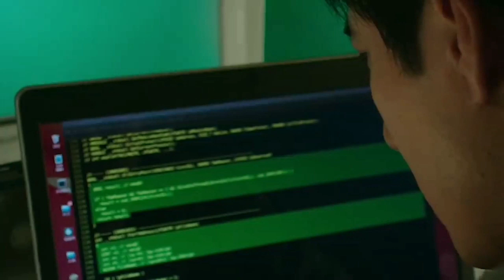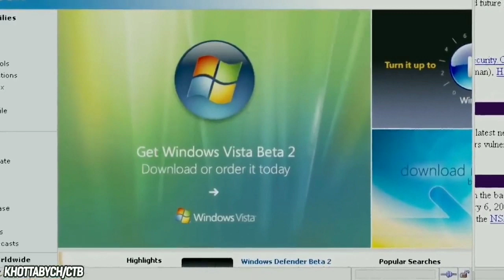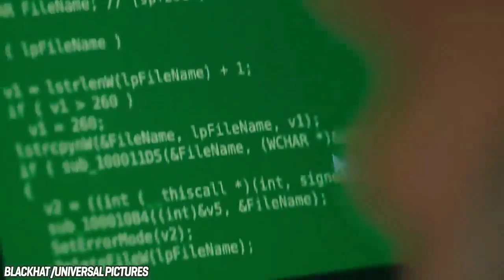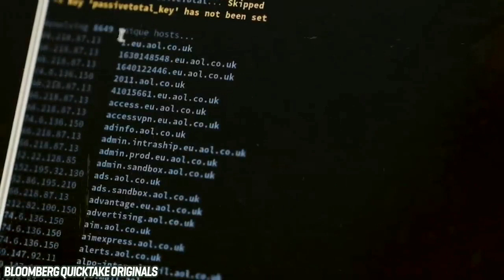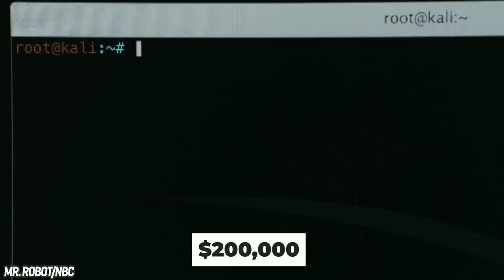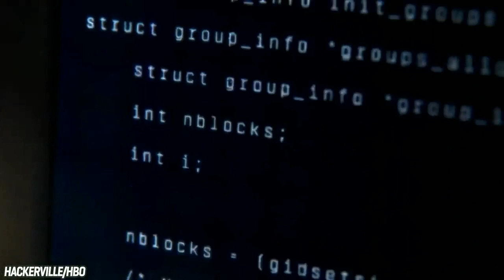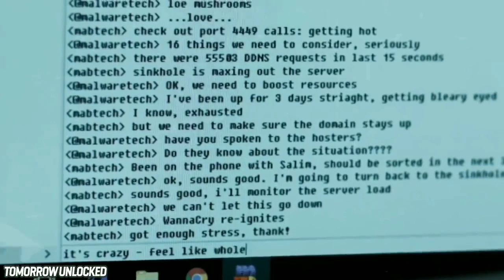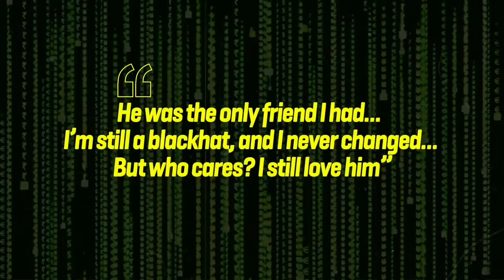FBI MOST THREATENING HACKER HAS BEEN CAUGHT